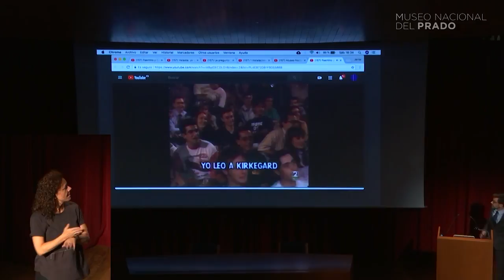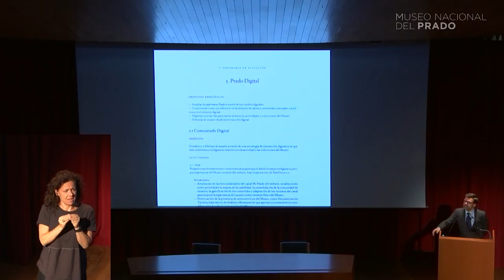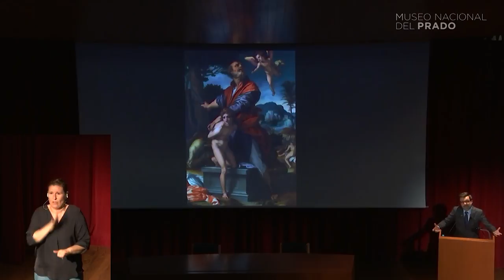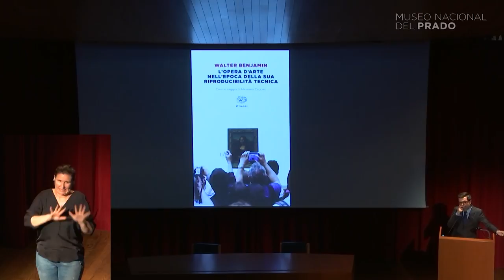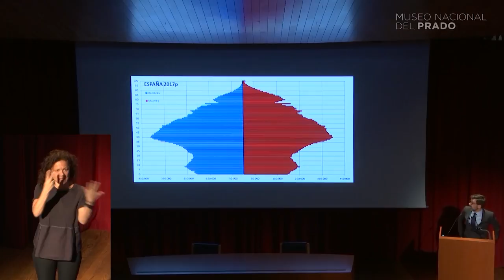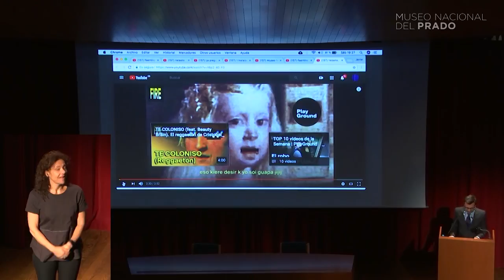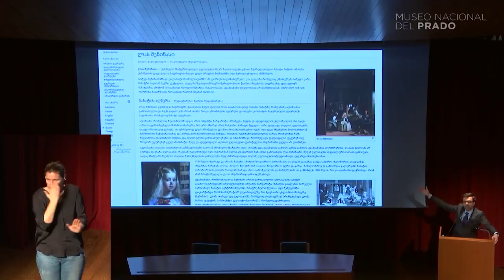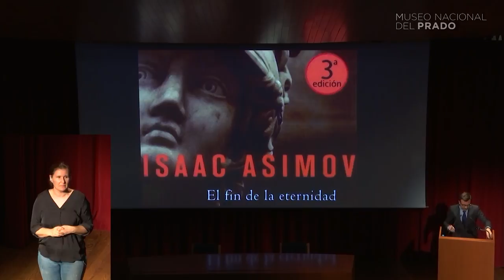Conferencia: Temor y temblor: el fin de lo digital en los museos (LSE)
El jefe del Área de Desarrollo Digital del Museo del Prado, Javier Pantoja, imparte esta conferencia que se enmarca dentro del lema elegido por el ICOM este año para celebrar el Día de los Museos: Museos hiperconectados: enfoques nuevos, públicos nuevos.

Ponentes
Javier Pantoja. Jefe del Área de Desarrollo Digital del Museo del Prado

Sábado, 19 de mayo de 2018 18:30

Este vídeo contiene interpretación simultánea en Lengua de Signos Española (LSE)